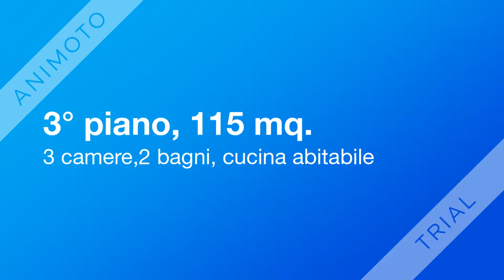San Mariano 160.000